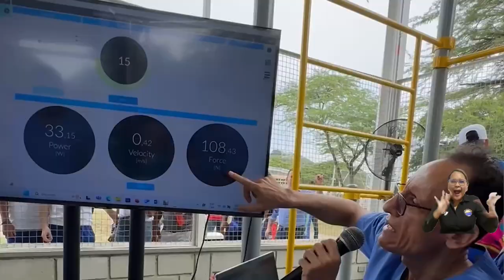UNIMAGDALENA: la primera universidad pública con un aula abierta dedicada a la ciencia deportiva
Con el fin de fortalecer los procesos académicos de los programas profesionales, tecnológicos y técnicos en el área deportiva, fue entregada el Aula Abierta en Fisiología del ejercicio, acondicionamiento físico, gimnasia y calistenia. Este espacio se complementa con tecnología aplicada del Centro de Investigación en Alto Rendimiento Deportivo y Estudios Biomédicos - Sportsci, que servirá para el análisis biomecánico de los deportistas para medir la capacidad de fuerza, potencia, flexibilidad y movimiento.